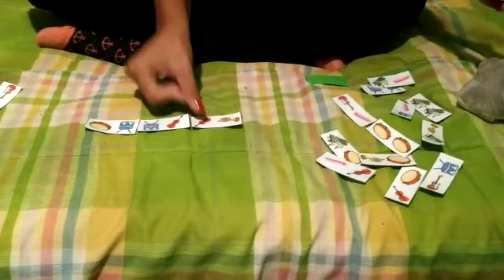DOMINÓ MUSICAL 💯🥇 Juego para aprender instrumentos musicales 🎸🎷🥁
Con este juego podrás aumentar tu concentración, la memoria y la motricidad final. La dificultad la elegís vos agregando más instrumentos musicales! 🎸🎷🥁